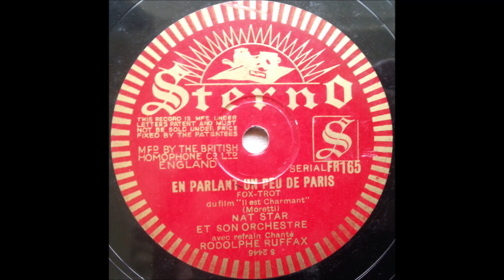Nat Star et son orchestre - En parlant un peu de Paris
French
78 RPM Sterno record - FR165 (A side)
B side is "Histoire De Voir"